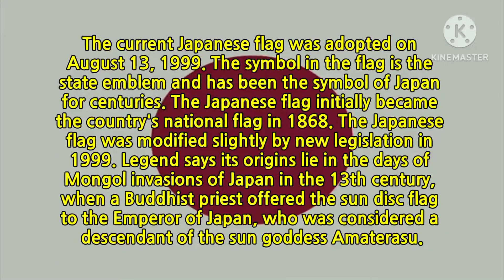Japanese Flag Term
The current Japanese flag was adopted on August 13, 1999. The symbol in the flag is the state emblem and has been the symbol of Japan for centuries. The Japanese flag initially became the country's national flag in 1868. The Japanese flag was modified slightly by new legislation in 1999. Legend says its origins lie in the days of Mongol invasions of Japan in the 13th century, when a Buddhist priest offered the sun disc flag to the Emperor of Japan, who was considered a descendant of the sun goddess Amaterasu.

Ishikari Lore